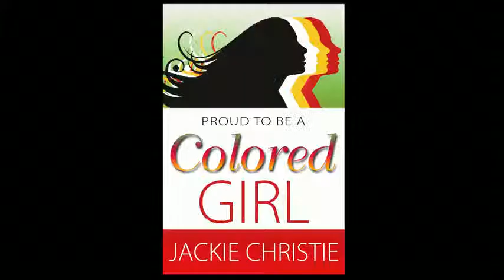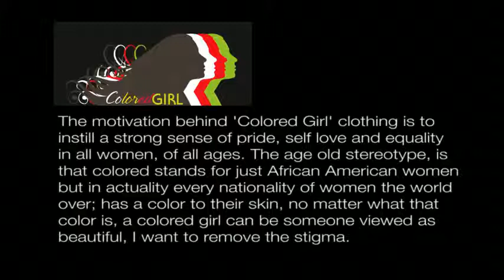2009 HFA recipient: Jackie Christie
Jackie Christie received Hollywood F.A.M.E. Awards National Community Service Award at this years event held on November 12, 2009.  Jackie is an esteemed author, producer and music industry executive. Founder of Infinite Love Foundation. Literary credits include: "Woman" & "Proud To Be A Colored Girl"